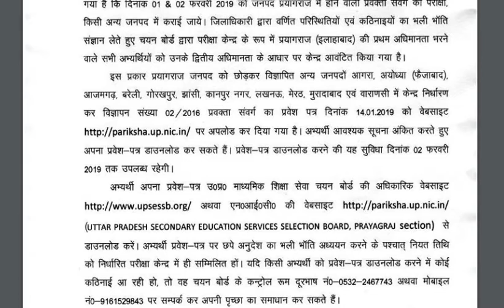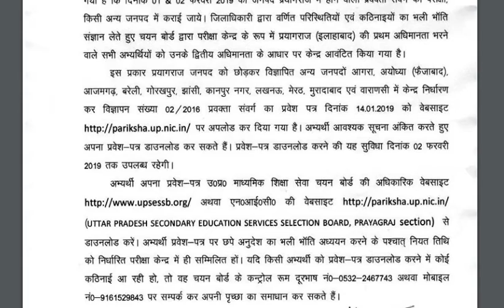UPSESSB lecturer admit card 2019: प्रवेश पत्र जारी, upsessb.org पर करें चेक